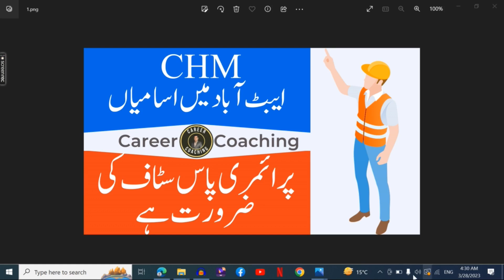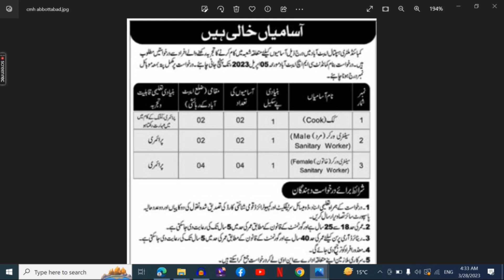CMH jobs 2023 | CMH jobs 2023 online apply |CMH Jobs 2023 abbottabad |CMH new jobs 2023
Career Coaching Channel , Arslan Arshad Janjua, Government Jobs Information,

Combined Military Hospital (CMH) Abbottabad an organization under the federal government's & Pakistan Army influence, has announced several vacancies.

CMH jobs 2023 | CMH jobs | CMH jobs 2023 online apply |CMH Jobs 2023 abbottabad |CMH new jobs 2023 by career coaching